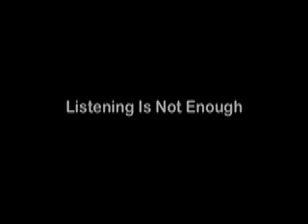I-Rock Tv, Sleepers Trailer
A preview of musical act THE SLEEPERS on I-Rock Tv, and independent documentary about local music in Chicago